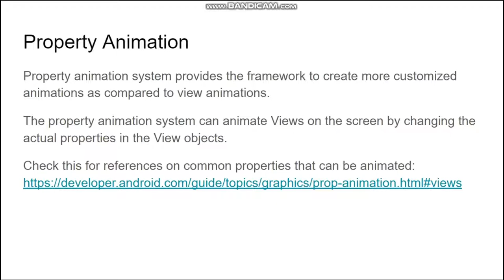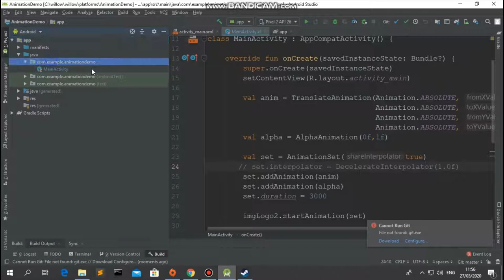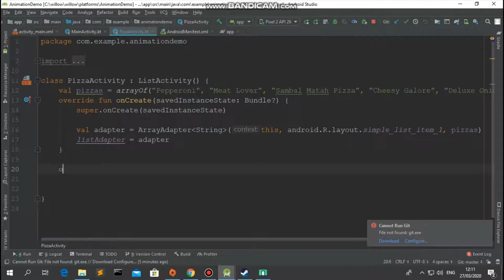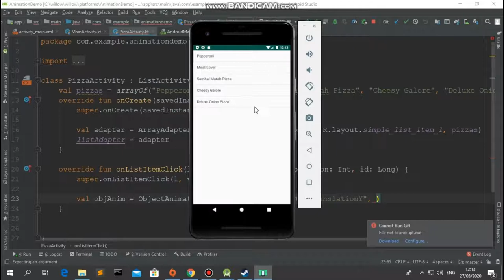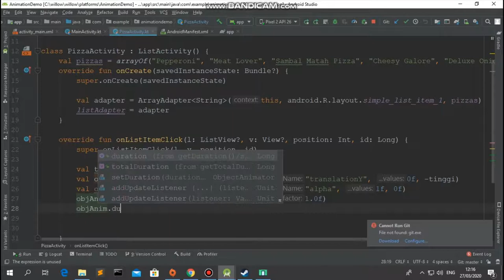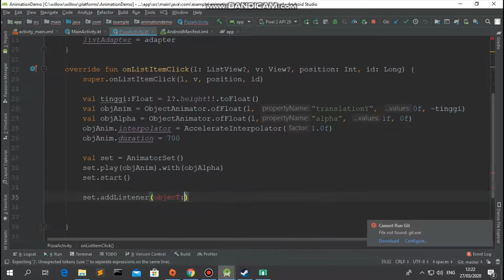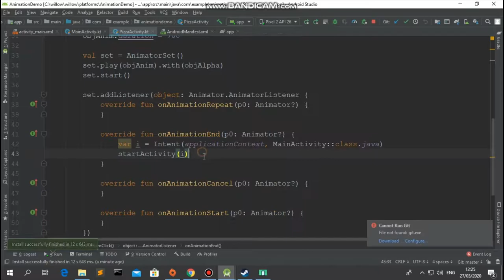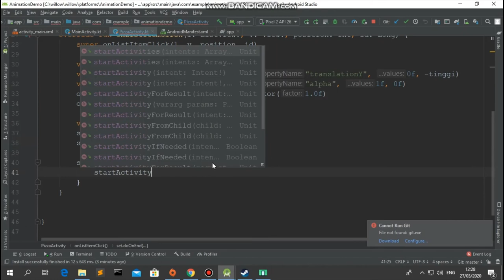Week 7: Property Animation